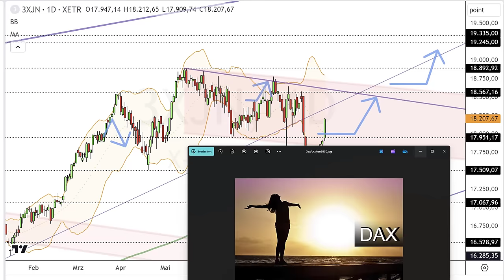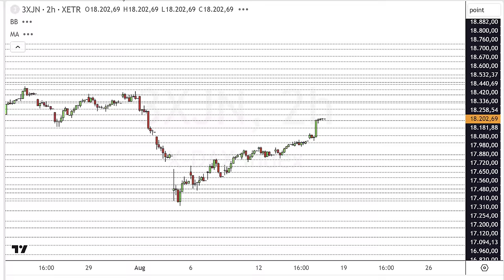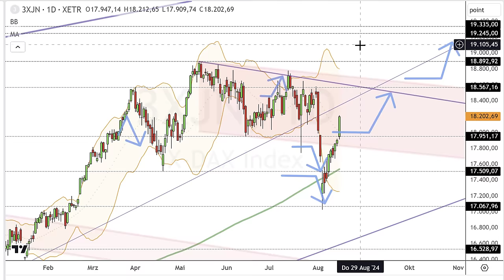Dax Analyse 16.08.2024